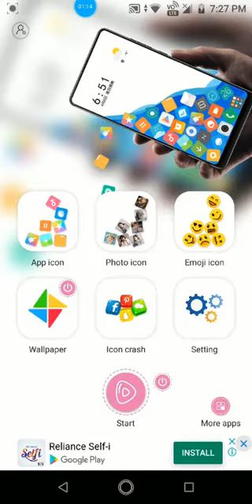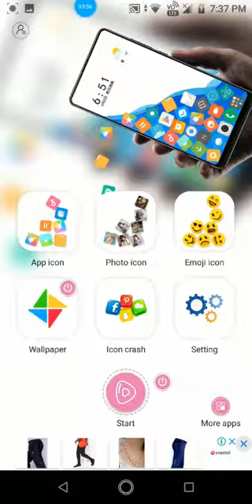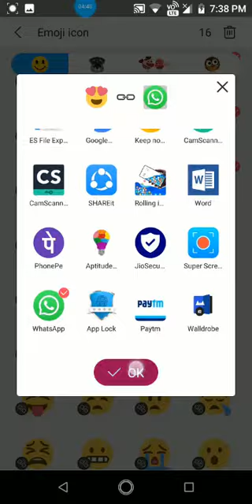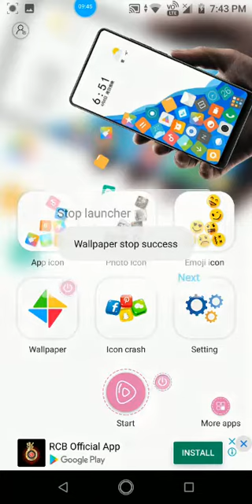Rolling App Icon-Best Android App 2019 (App Icon,Emoji Icon and Photo Icon)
Hello Friends,
Here is the Download Link for Rolling App Icon

-In this Video,You can Arrange your App Icons as EmojiIcon# and PhotoIcon# Also.You can set this RollingApp# Icon as wallpaper Also.Please do Watch the complete video,I tried my best if you like this video please do Subscribe InfoplzDotin#.